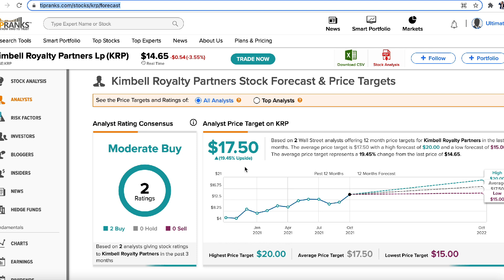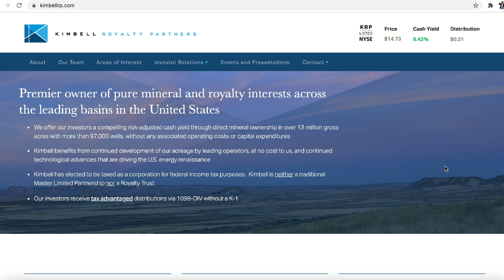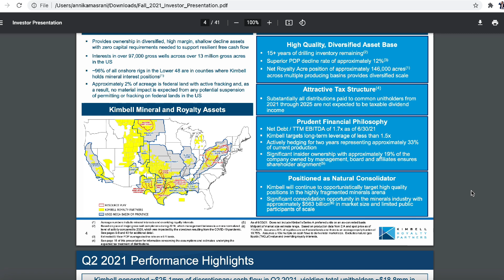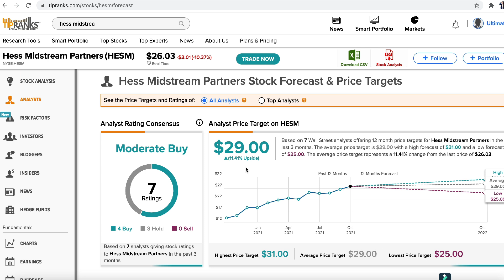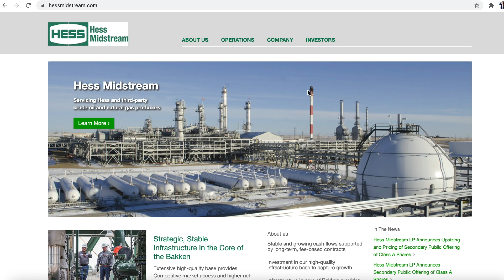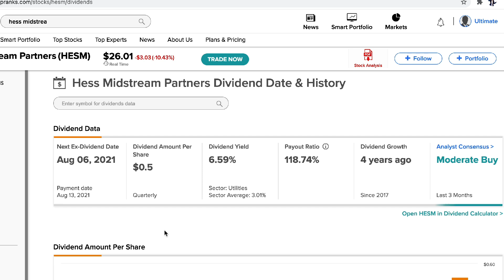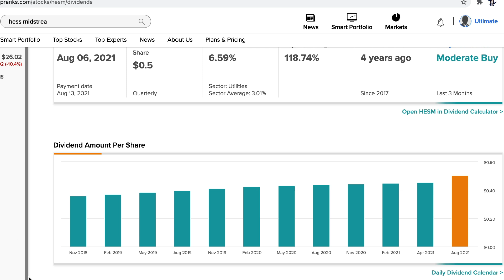2 Strong Buy Energy Stocks with Dividend Yield of 7%! Very Undervalued!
We look at 2 Energy Stocks that are expected to deliver over 7% in dividends. Both have increased dividends over time! The analyst rating consensus has been very positive.

Chapters
00:00 Intro
00:09 KRP
03:38 HESM